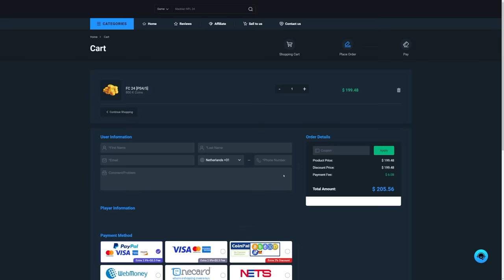15x CRACKED PATH TO GLORY GUARANTEE PACKS & ICON PICKS! EA FC24 Ultimate Team